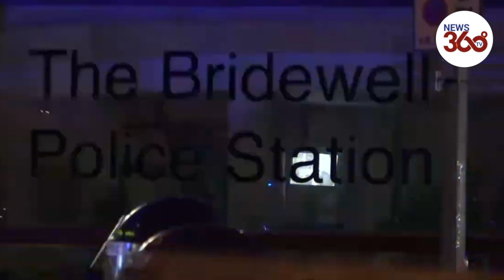Bristol Mayor: Rioters were 'living out fantasies of revolution' - News 360 Tv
The rioters who set police vehicles alight and attacked officers were "living out fantasies of being revolutionaries", the mayor of Bristol has said.

Marvin Rees told journalists that the people causing violence on Sunday night were taking the opportunity of a peaceful demonstration to attack symbols of the establishment.

Twenty officers were injured in clashes on Sunday night, one of which with a suspected punctured lung having been stamped on by a rioter, a senior Avon and Somerset Police officer said.

Bristol rioters condemned after police attacked
Mayor of Bristol Marvin Rees condemns the actions of 'Kill the Bill' protesters